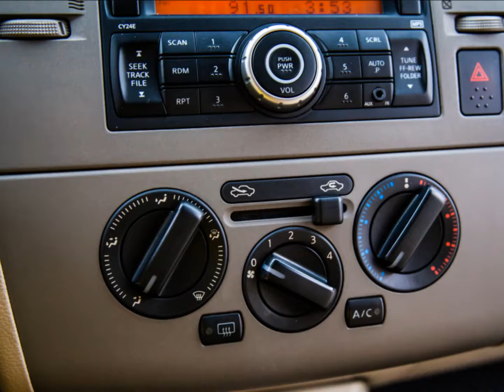2012年 Nissan 日產 Tiida (影音簡介) 崇聖嚴選法拍二手車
小車大空間 , 輕鬆駕馭舒適乘坐 , 完美都市代步車 ,錯過可惜 !! 竭誠歡迎蒞臨鑑賞試乘 意洽阿旺站長 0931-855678 !!!